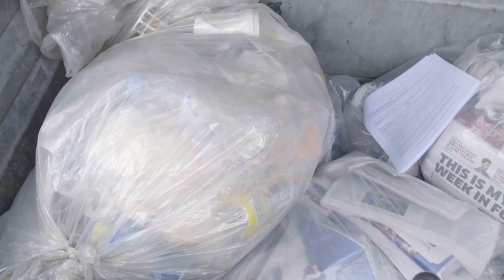Why London's massive urban mine is helping SAVE the planet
This is the biggest, newest urban mine in London. But does it help stop climate change and end plastic pollution and littering?

James Cleverly just had to go and find out how they recycle household waste, including single use plastic, to make new materials.

This film was originally shown on Channel 4 as part of the Political Slot programme.